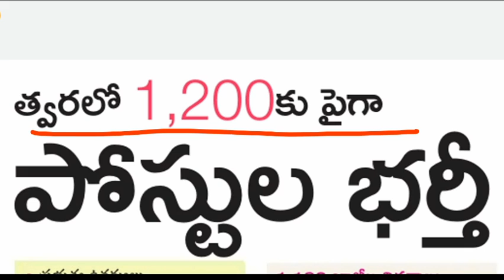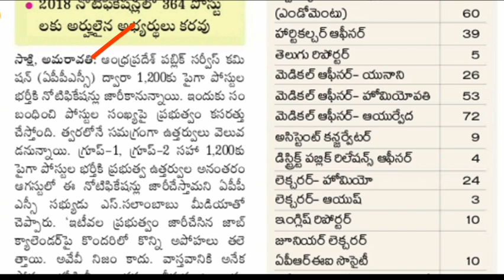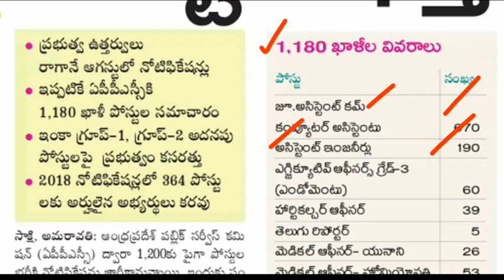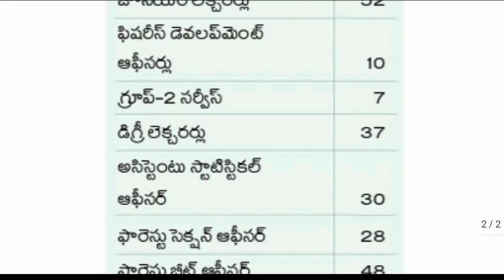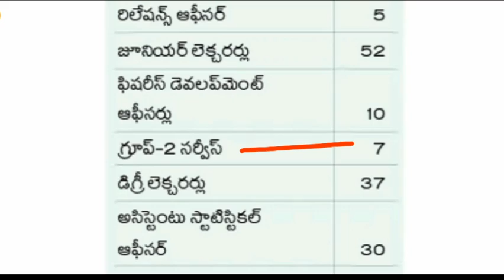APPSC Job Updates, 18 July 2021